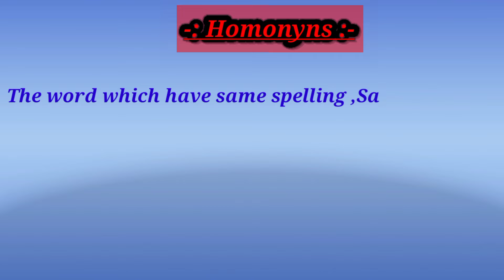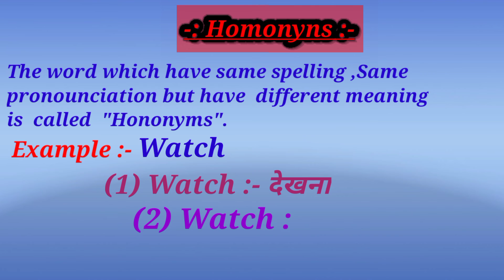What is Homonyms ?? | Definition with Example | GK&GS Update | Aditya Gupta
In this Video I am talking about "Homonyms" & it's definition with Proper explanation .You know about the "Homonyms"  definition &  example with proper Explanation.

Homonyms
What is Homonyms
Definition of Homonyms
Example of Homonyms
Definition of Homonyms with Example.
What is Homonyms ? with Example.